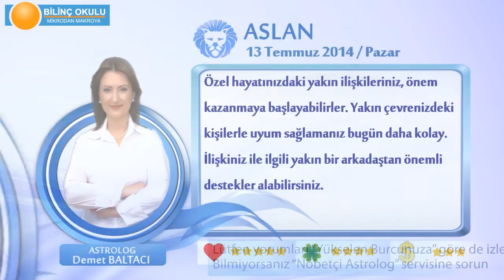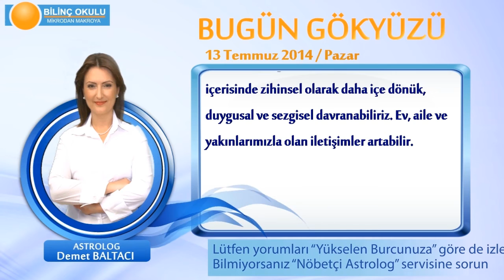ASLAN Burcu, GÜNLÜK Astroloji Yorumu,13 TEMMUZ 2014, Astrolog DEMET BALTACI Bilinç Okulu